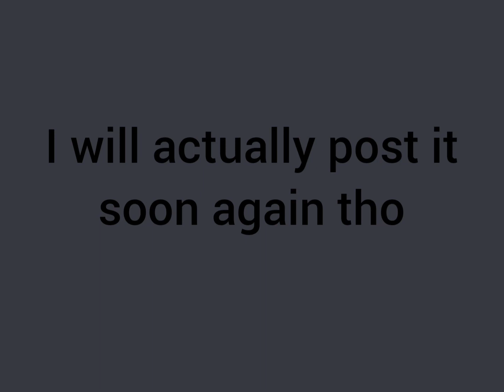Editing is hell